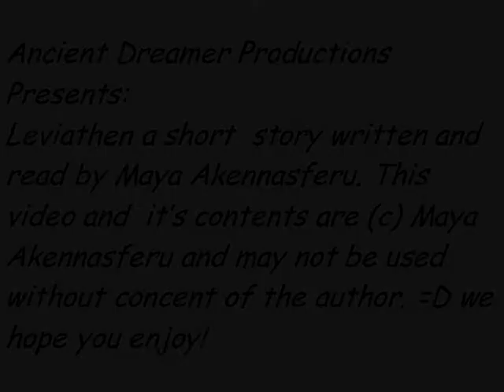The Creaking of a Swing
XD my friends and I were at the park yesterday, just messing around with my camera. This is like the most EMO thing ever. And yes that is the Sailor Saturn theme in the bg.